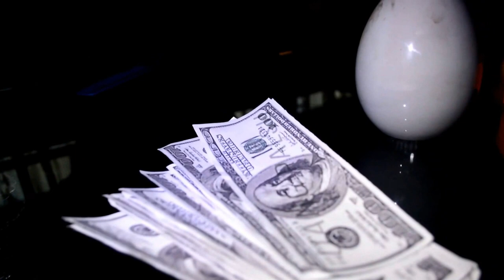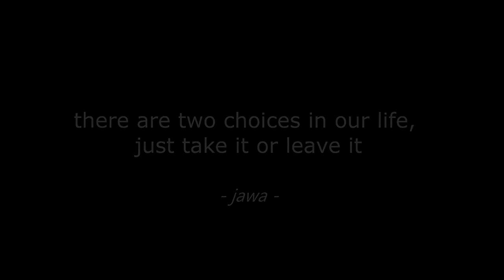Choices By IIS 2 SMA Alfa Centauri Bandung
There are two choices in your live, just take it or leave it!!! ~Jawa